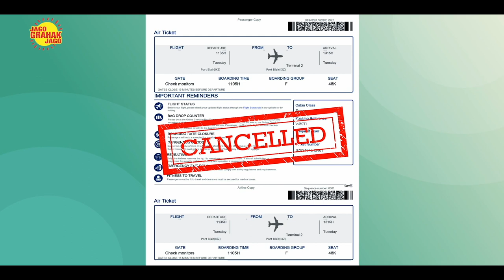National Consumer Helpline Number – 1915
You can register all your consumer complaints including non-refund of ticket charges in National Consumer Helpline number 1915 or E-Daakhil website.